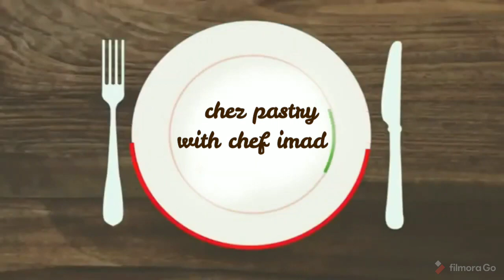pistachio_meringue_rasse berry roolls وصفة والبيستاشيو رازبيري رول 🇲🇦🇲🇫🍪🍰🧁🇪🇬🍫🇱🇧🤩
face book page @chefشاف

recipes
Cake pistachio
140g pistachio powder
200g sugar
[6 large white egge
crema
 250g wiping crema
80g powder sugar
5g gelatin powder with 30g water
100g rasse berry
4 pc kiri tcheez
rasse berry
Bake  175c  15 min